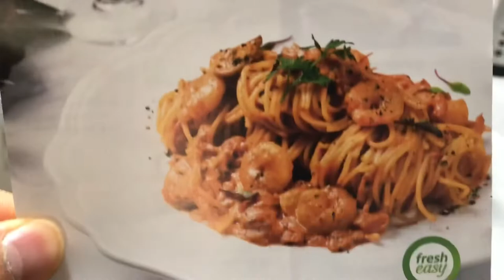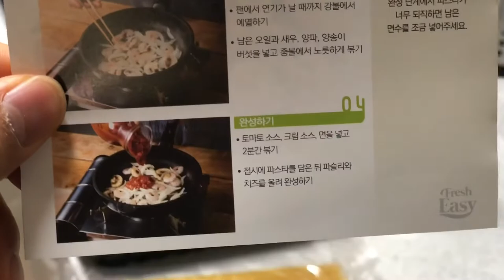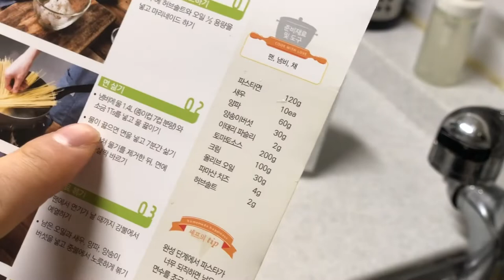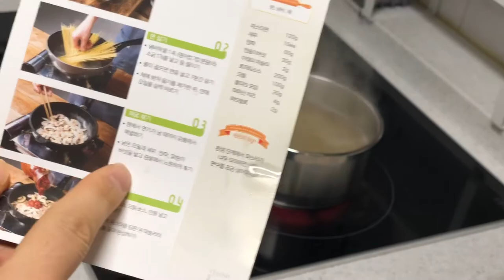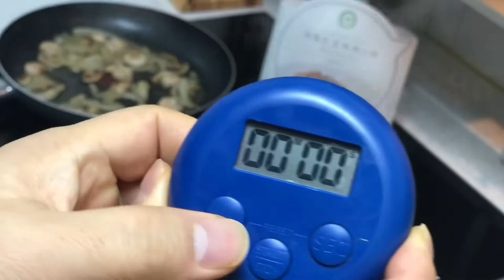문화창조] 쉬림프 로제 파스타 🦐🦐🍝🍝(2배속)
쉬림프 로제 파스타 🦐🦐🍝🍝